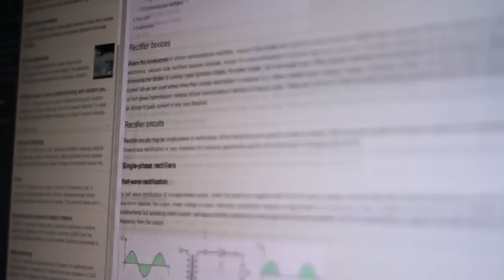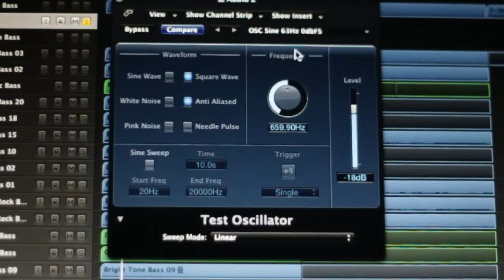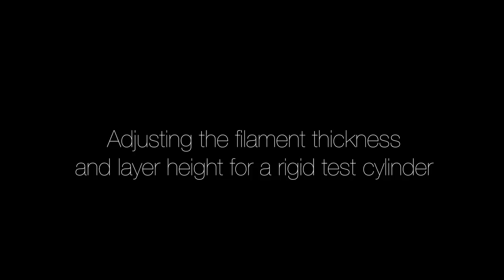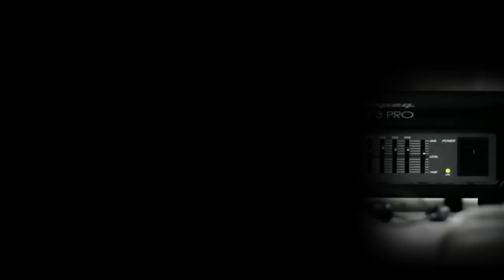Malfunktion - Interfacing a bass guitar to a 3D printer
Experimental research on interfacing a guitar to a 3D printer to distort predefined objects in real time.

The main aim of this research is to empower non-computer literate individuals in the object creation process with the help of physical objects and tangible interfaces.